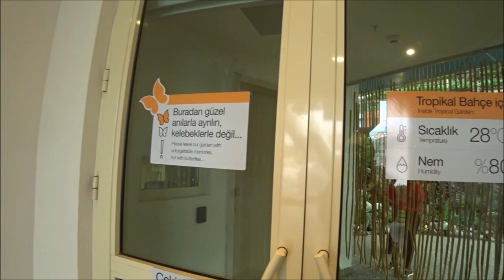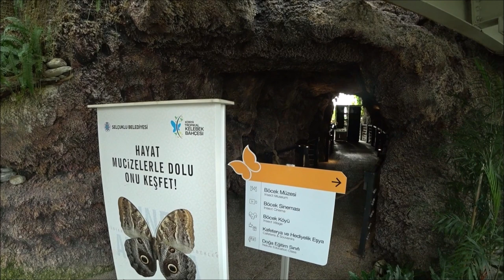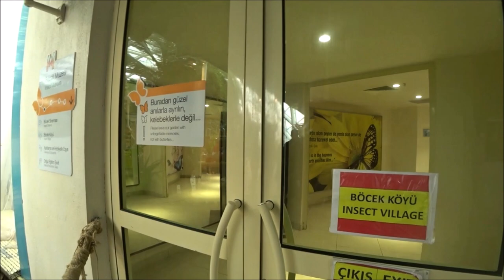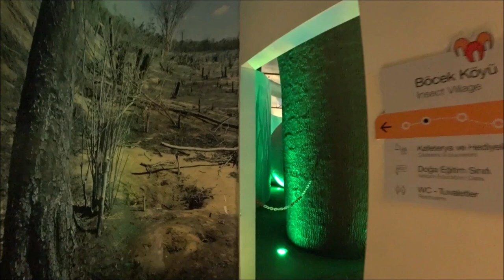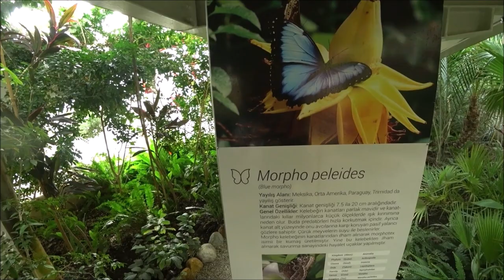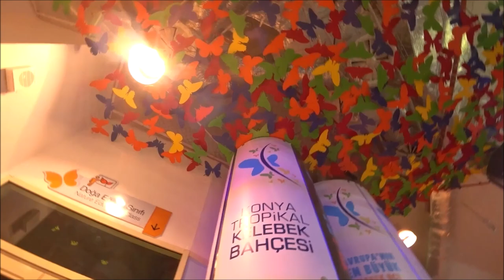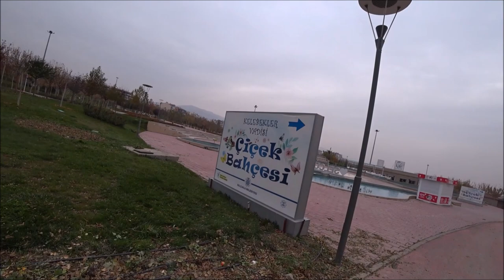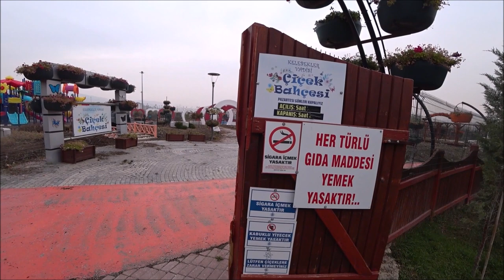Турция: Тропическая долина бабочек. Лето круглый год. Сад цветов в Конье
Конья, город в центральной Турции полон чудес, садов и достопримечательностей. Смотрите все видео из Коньи и из наших предыдущих путешествий по Турции и все о транспорте в Турции смотрите в плейлисте по ссылке